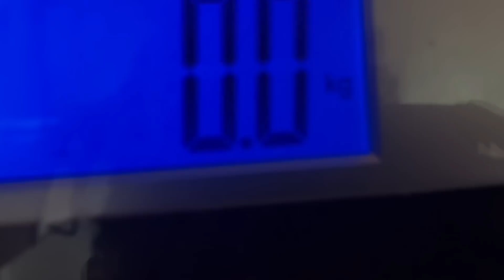აი რატომ გაჩერდა წონა ☕️ვსვავთ ყავას და მივდივართ ლილოში😍 დილის ვლოგი 🌝